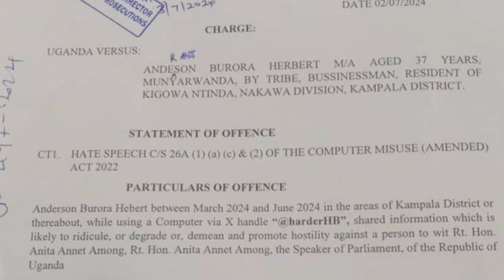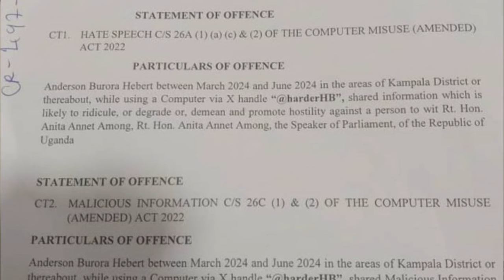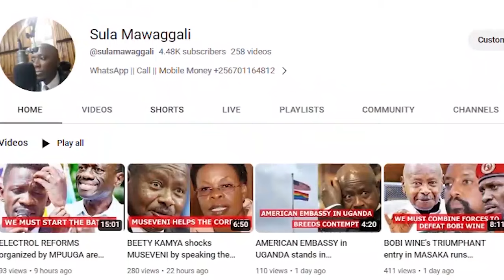ANDERSON BURO ARRESTED BY SPEAKER ANITA AMONG BUT WHY